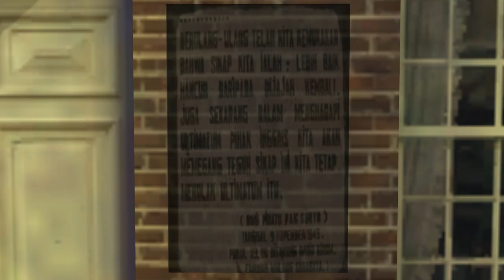Get over here!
Indonesia National Heroes Day Special

Referencing to the war of Palagan Soerabaja